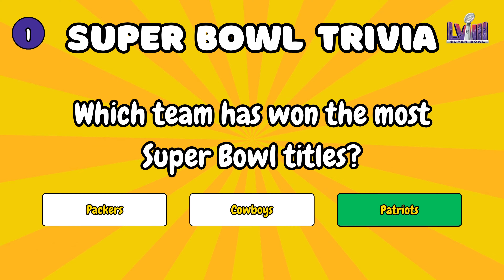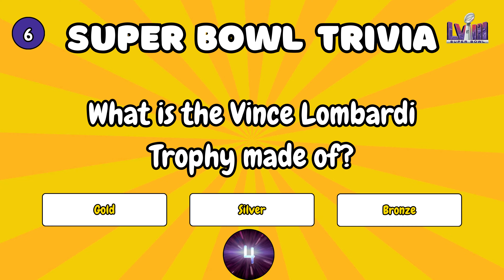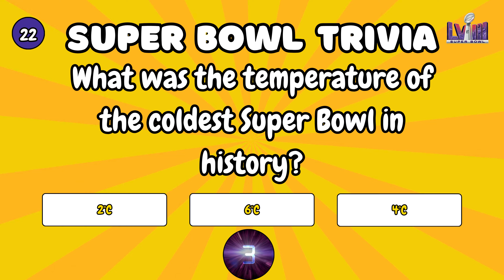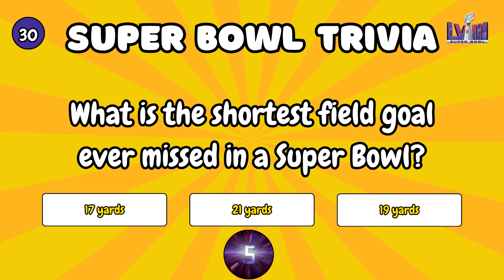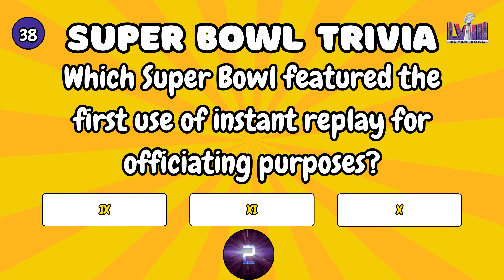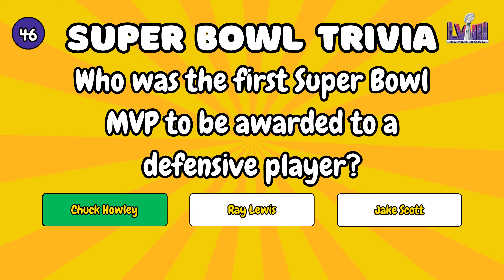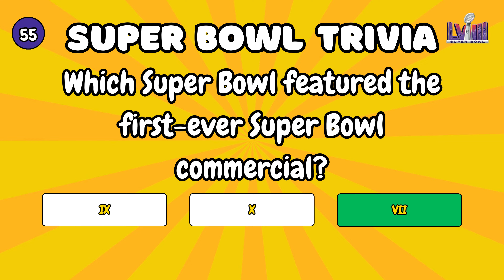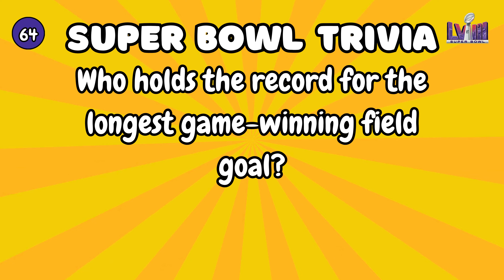65 IMPOSSIBLE SUPERBOWL QUESTIONS | THE ULTIMATE SUPER BOWL TRIVIA CHALLENGE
Prepare for Super bowl 58 this weekend by challenging yourself, your friends and family with this ULTIMATE SUPER BOWL TRIVIA QUIZ! This video will feature the New England Patriots, Tom Brady, Beyonce, Halftime Performances and many more!